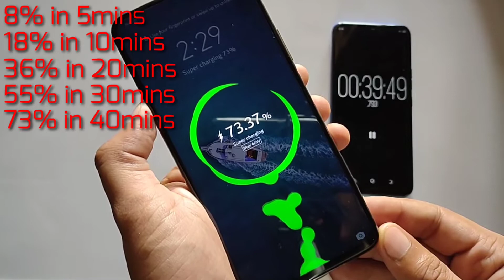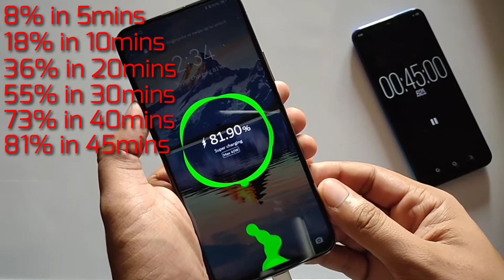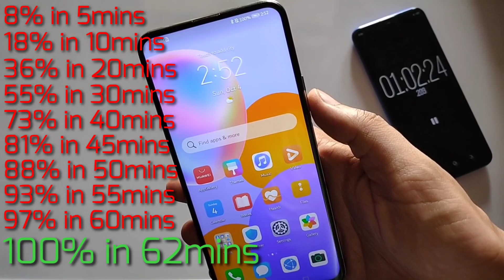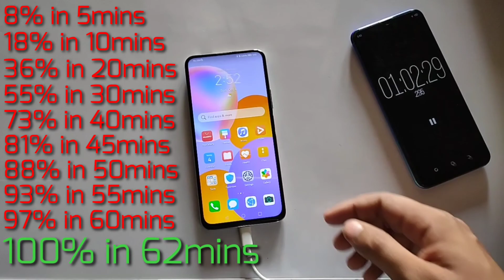Huawei Y9a Charging Test | 40 watt Supercharge